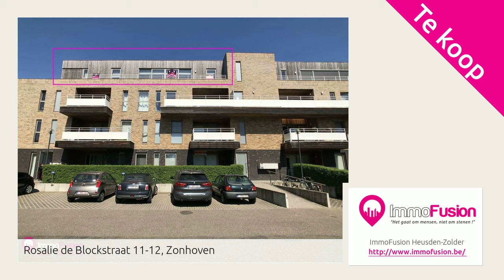Rosalie de Blockstraat 11-12, Zonhoven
Aangeboden door ImmoFusion Heusden-Zolder. Voor meer informatie over deze woning